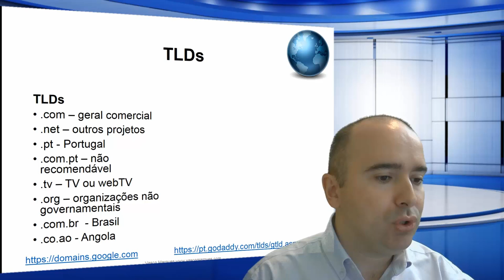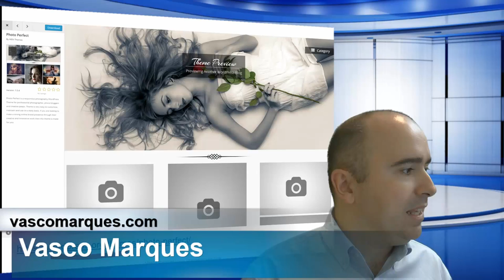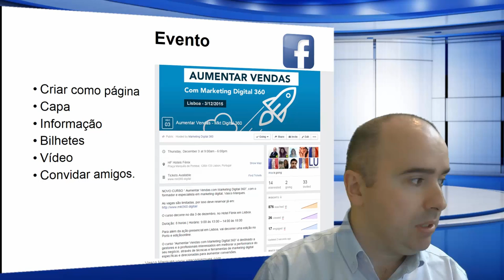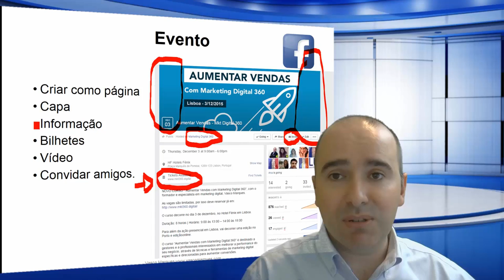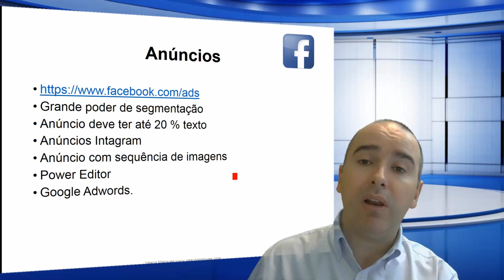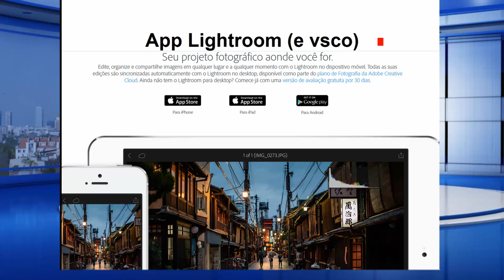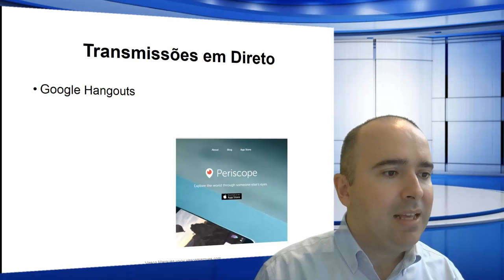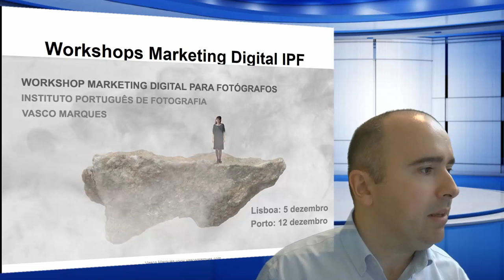webinar marketing digital para fotógrafos IPF [editado]